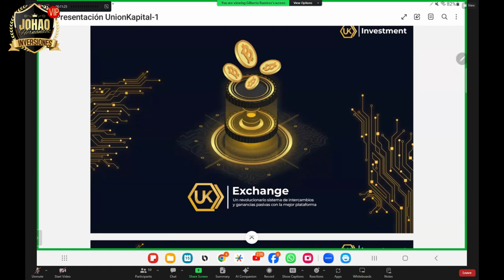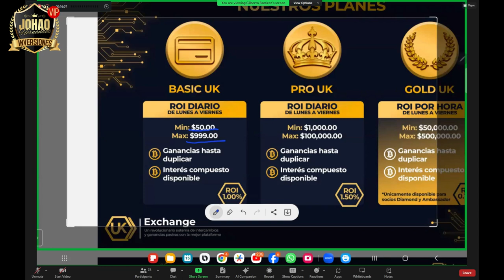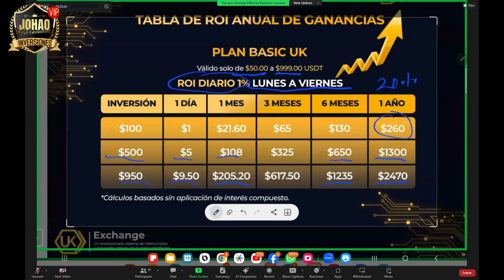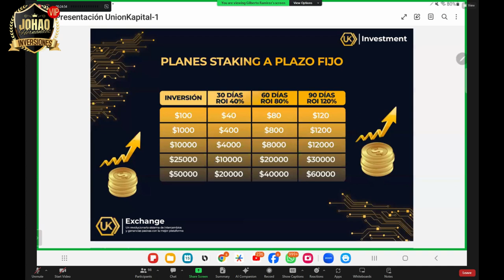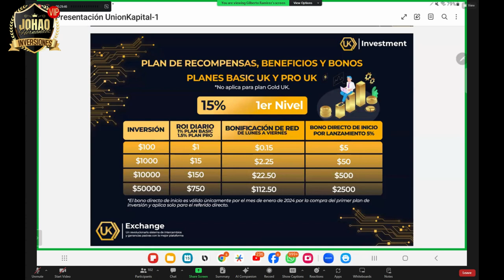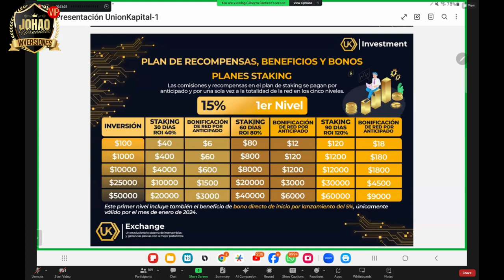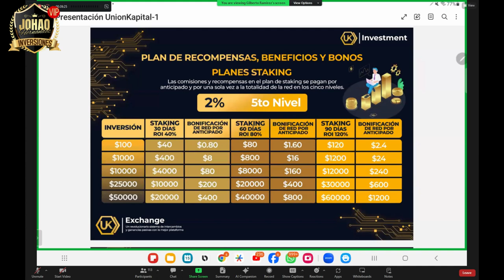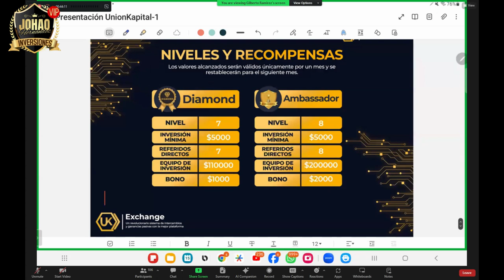🔴UNION KAPITAL ZOOM 15/01/2024 GANA HASTA EL 2% DIARIO CON INTERES COMPUESTO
Link de Registro en el Primer Comentario
*Únete y forma parte de nuestra comunidad* 👇